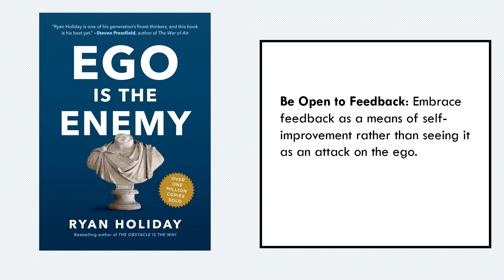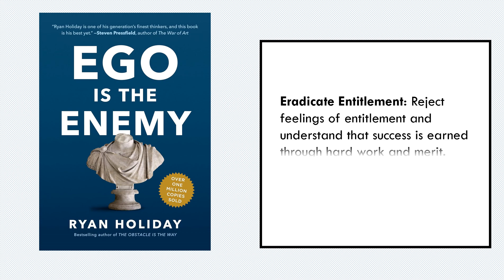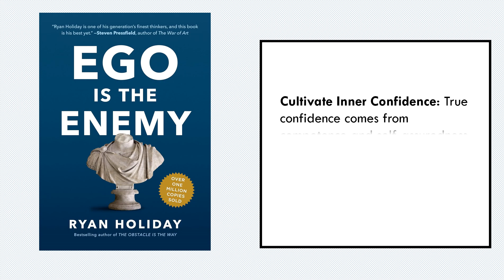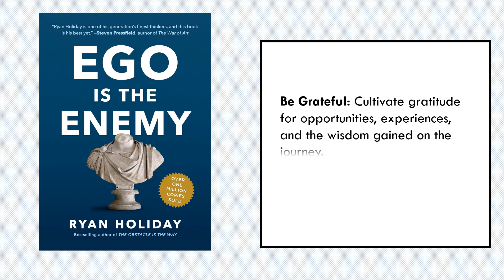Ego is the enemy 25 Key Takeaways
Explore the pitfalls of ego and its impact on success with 'Ego Is the Enemy' by Ryan Holiday in this thought-provoking video summary. Holiday's work delves into the destructive nature of ego, hindering personal and professional growth. Uncover the timeless wisdom and practical insights that guide individuals to overcome ego-driven challenges. Join us as we dissect Holiday's perspectives, offering a pathway to humility, resilience, and lasting success by taming the ego.

Read Full Book